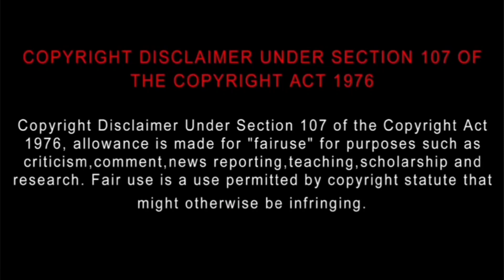- Mr. Bachchan | Tamil Review | Raviteja | Harish Shankar | iamsingaar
మిస్టర్ బచ్చన్ - Mr. Bachchan | Tamil Review | Raviteja | Harish Shankar | iamsingaar